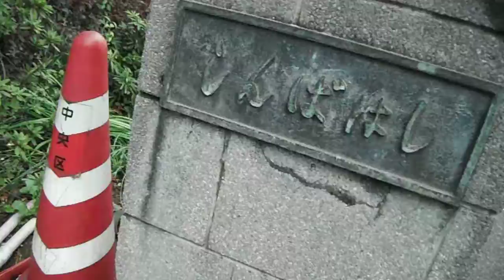DSCF7047日本橋さくら通り20170409を歩いてみた1of3